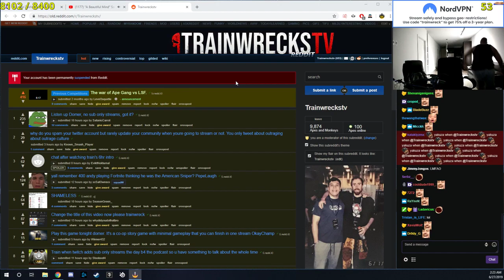IRL - squadW (Trainwreckstv)